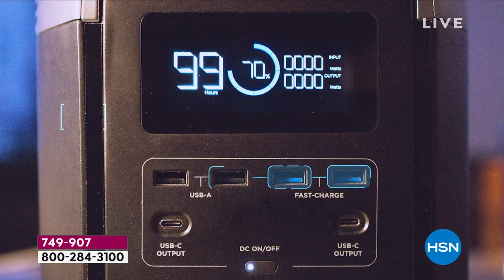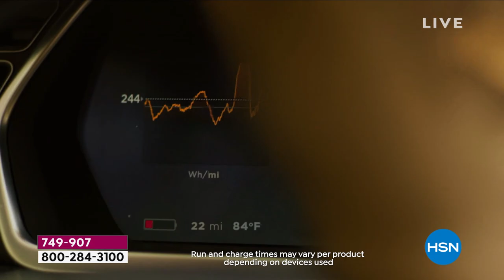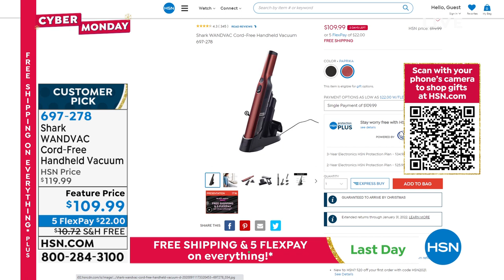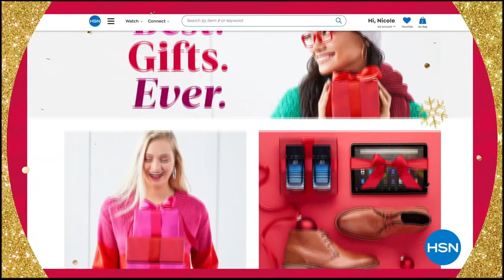HSN | Cyber Week Deals & Top Gifts 11.29.2021 - 01 PM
Tune in daily Monday through Friday at 1pm ET, and discover our top deals of the day.